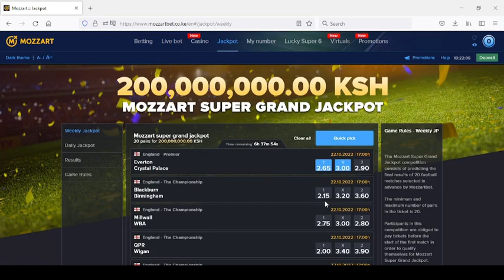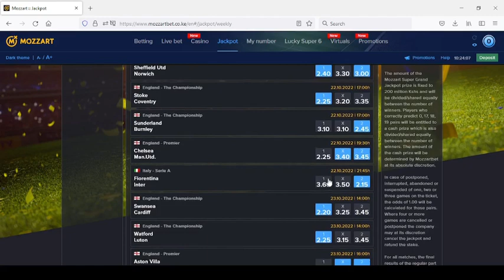MOZZART BET SUPER GRAND JACKPOT PREDICTION | WIN 200M & BONUSES - 22/05/2022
Betting site with the best bonuses, promos and campaigns.

1) Daily 20M Jackpot with Ksh. 20
2) Weekly 200M Jackpot with Ksh. 50
3) Win 4 Bedroom campaign with longest Multibet.
4) Live bet & Jackpot
5) Daily & Weekly Bonuses
6) All Sports to bet on